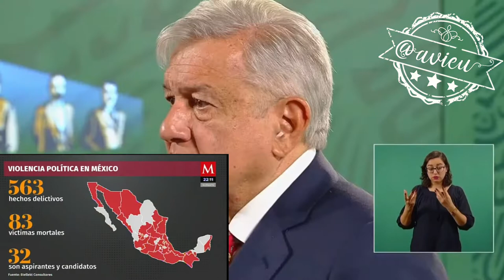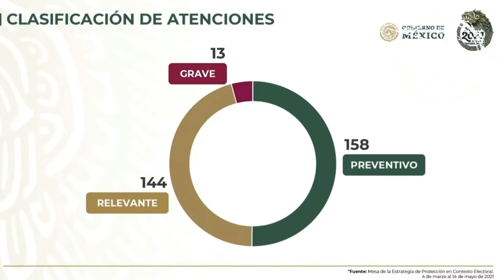Envió el pésame por el asesinato de Abel Murrieta, prometió investigar y castigar a los responsables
El Sr. López envía el pésame por el asesinato del candidato Abel Murrieta y se compromete a investigar y castigar a los responsables... según él NO quedará impune igual que no quedó impune el caso de la masacre de la familia LeBarón - Langford - Miller.